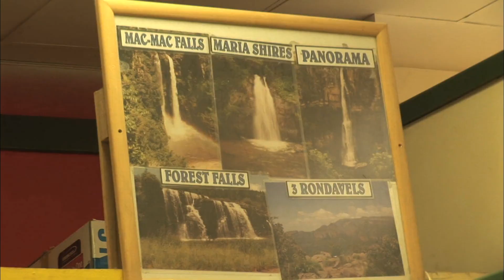남아프리카공화국 2편 / 기쁨의땅 블라이드리버 캐년 [오감실험] KBS 2010.01.17 방송